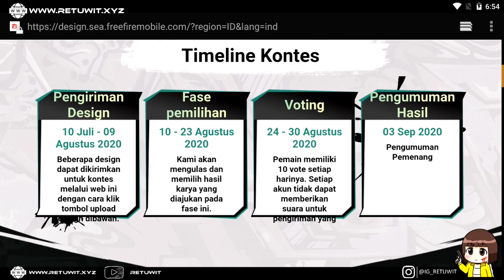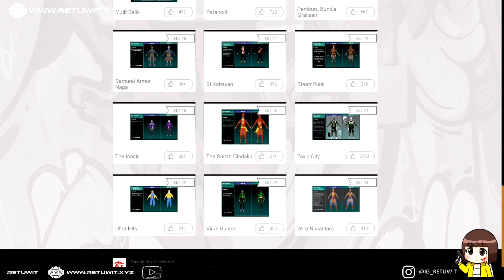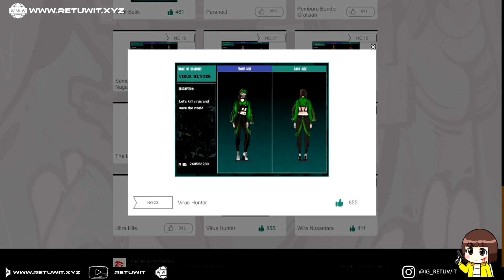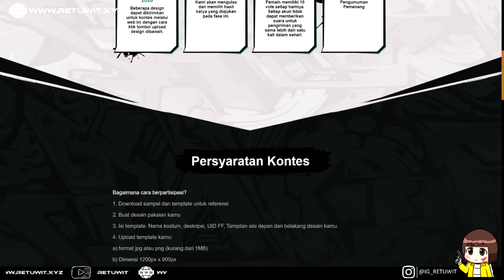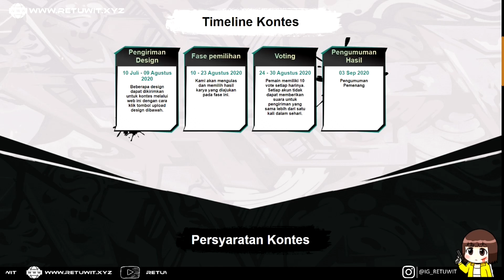CARA VOTE EVENT CUSTOM DESIGN FREE FIRE REGIONAL INDONESIA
Nah event vote ini mulai berlangsung bagi kalian yang sudah mengirim karya kita dan teman-teman disini bakal ikut juga untuk vote. Bundle manakah yang berhak untuk menjadi the best design kompetisi ini ?